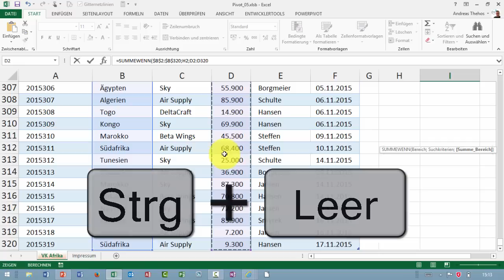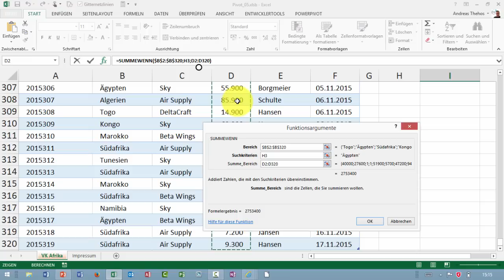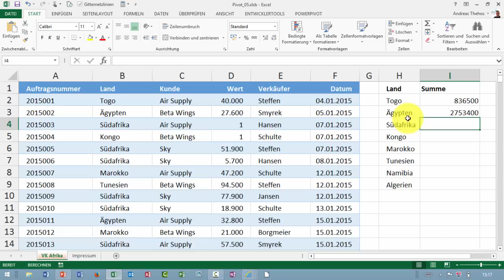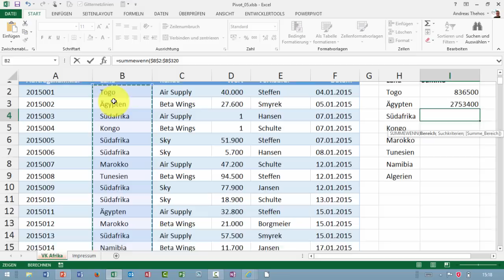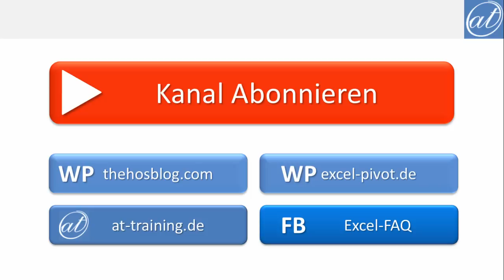Excel # 650 - Bereiche effizient markieren - Tipps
In Excel # 650 geht es um ein paar ausgewählte Tricks zur Selektion von Bereichen für Excel-Funktionen und -Formeln.